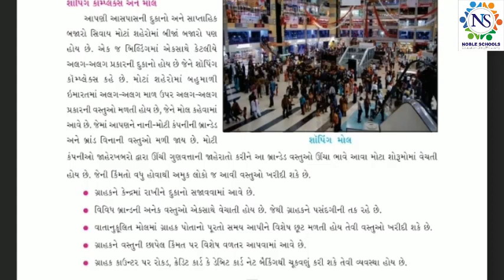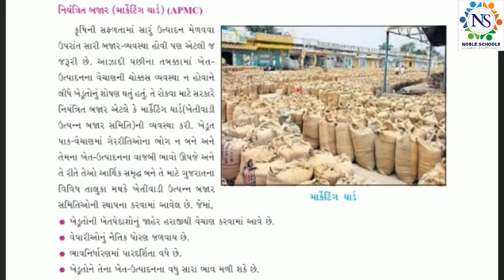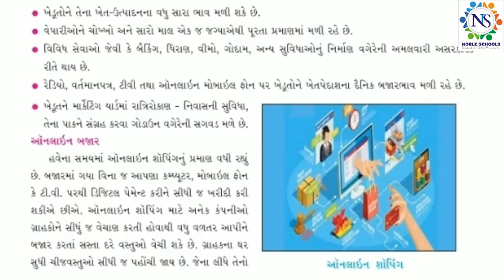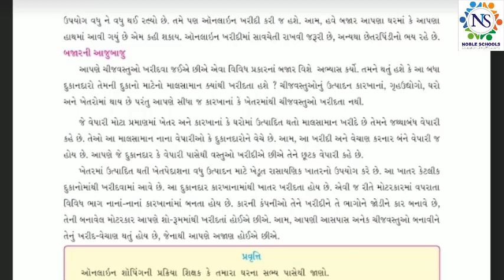Standard 7 Social Science Semester - 2 Lecture 5 By Shitalmadam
Standard   7 Social Science Semester -  2 Video Lecture in Gujarati For GSEB